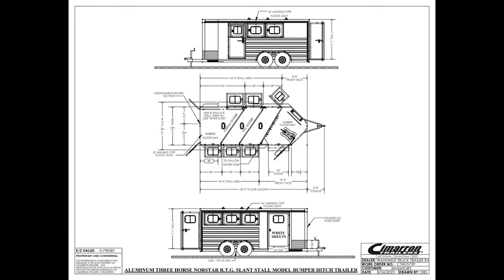2024 Cimarron Norstar 3 Horse Bumper Pull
micaelagies is walking around a 2024 cimarrontrailers Norstar 3 Horse Bumper Pull - 5N231388
This Trailer has a diamond plate on the nose to protect from road debris, the front tack room, with rubber easy-to-clean flooring, full-size matching spare, carpeted swing-out saddle rack, swing-out blanket bars, carpeted bridle hooks, an LED inteor lighting. The stall area has a cimarron's insulated roof and the strongest floor on the market, rubber flooring, drop-down windows with sliding bus windows LED load lights, two dividers, a front escape door, and 50/50 rear doors. Live at Transwest Truck Trailer RV Of Frederick